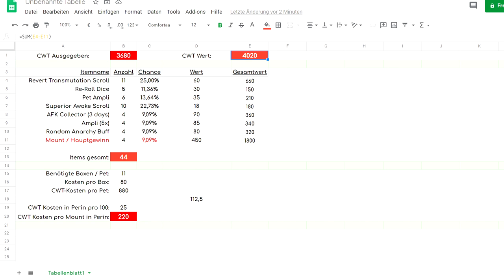44x Flash Mount Box Ticket-Opening ★ Clockworks Flyff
44 Flash Mount Boxen - 3680 CWT
0:00 - 13:20 Opening
13:20 - 20:53 Analyse